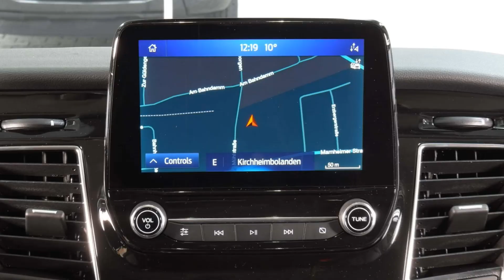Ford Tourneo Titanium L2 Autohaus Wissmann